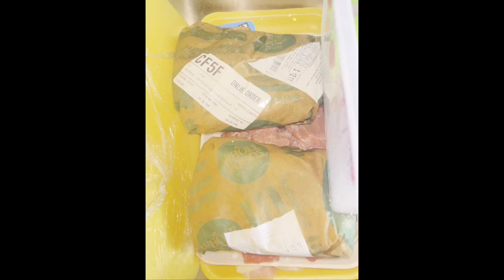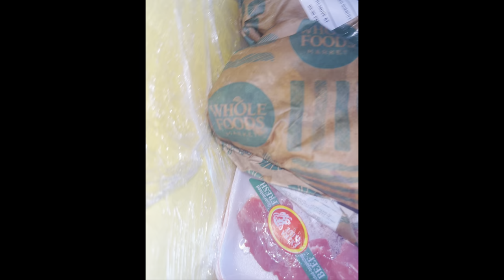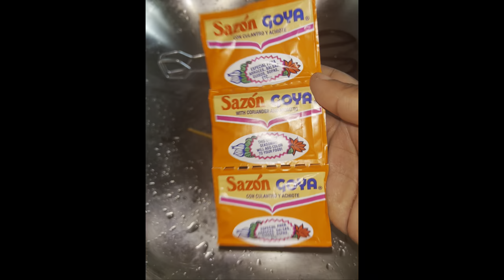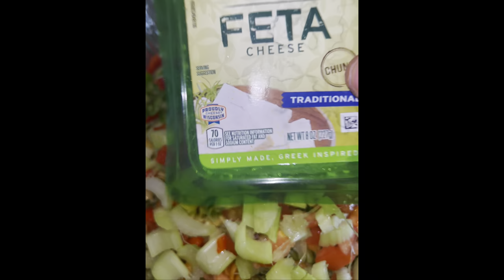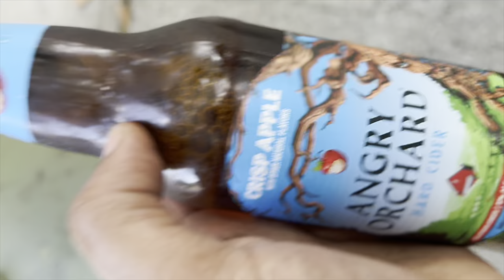Prep & Grill With Me, From Start To FINISH 💯💨